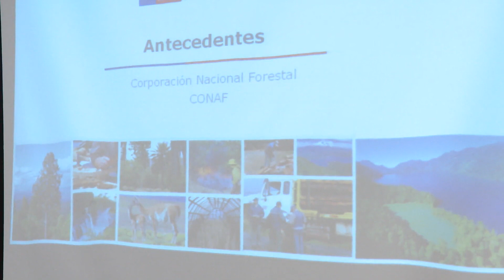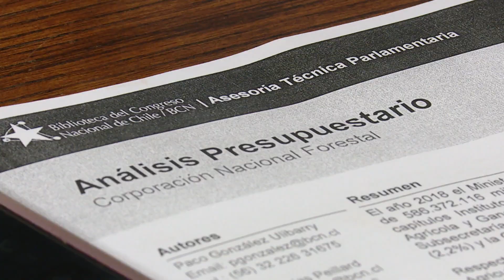Comisión de Agricultura pedirá a Contraloría analizar gastos de CONAF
Pidiendo “prolijidad” el ministro Antonio Walker dio a conocer, en la comisión de Agricultura, detalles del informe de auditoría interna realizada a Conaf. Mientras que el exdirector Ejecutivo de dicha entidad, Aarón Cavieres, hizo ver una diferencia en las cifras entregadas por el secretario de Estado. Ante ello, los parlamentarios de la instancia legislativa solicitaron el envío de los documentos a la Contraloría General de la República.